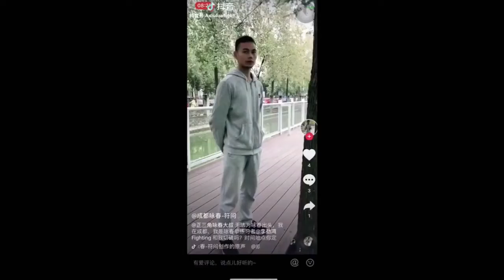FAKE MASTER EXPOSED